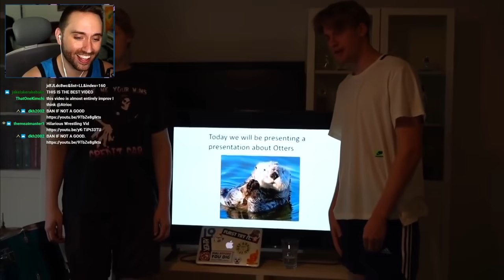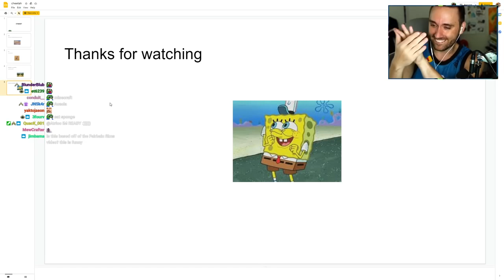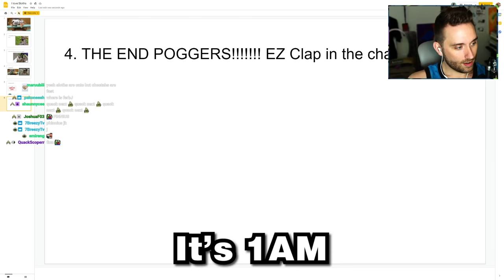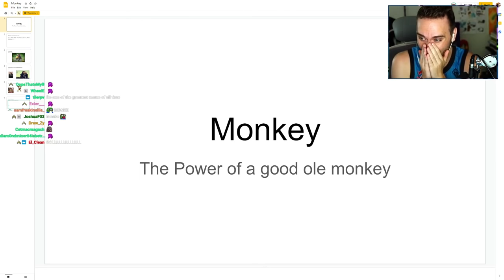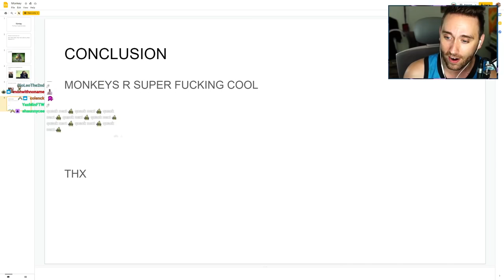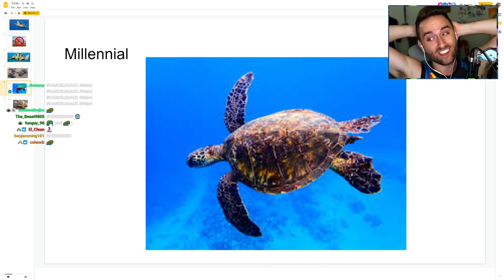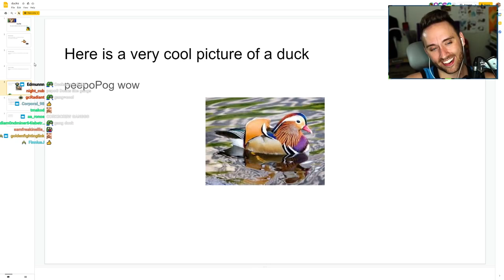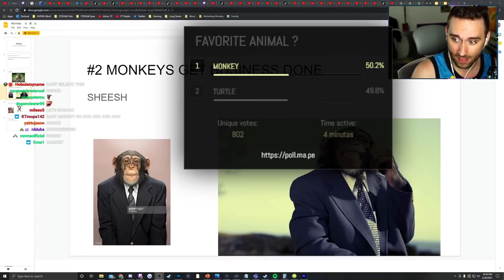My Chat made PowerPoints...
I had some notes.